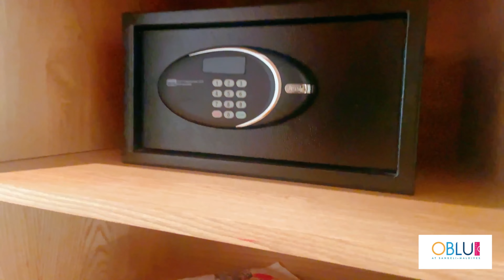🌴BEACH VILLA ROOM TOUR❤️ Maldivesvlog #2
Beachvilla , room tour , ambience , entire villa , open bathroom , bathtub .